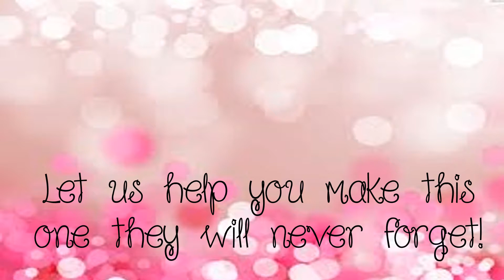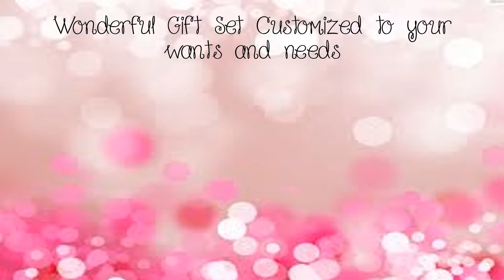Gifts for any occasion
Natural Skin Care is truly a gift that keeps on giving.  What better way to show someone that you really care than to give them a gift of healthy beautiful skin?